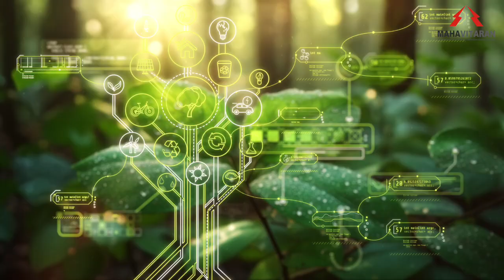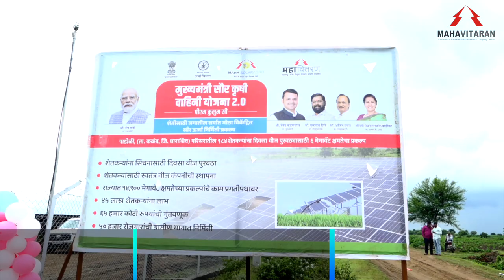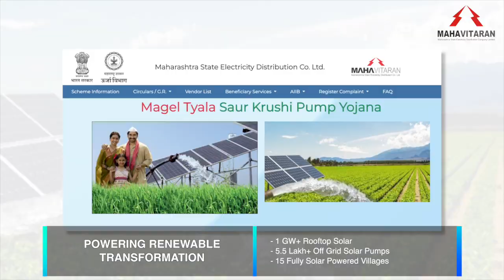Mahavitaran: Empowering Maharashtra’s Future | Green Energy & Digital Transformation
Discover how Maharashtra State Electricity Distribution Company Limited (MSEDCL), India’s largest power utility, is leading the state’s energy revolution. From integrating 38 GW of renewable energy and pioneering smart technologies to driving landmark solar and electric vehicle (EV) initiatives, MSEDCL is lighting up over 3.5 crore lives across Maharashtra. Learn how MSEDCL’s digital edge, sustainable vision, and transformative projects like Mukhyamantri Saur Krishivahini Yojana 2.0, Roof-Top Solar expansion, and AI-driven efficiency are creating a brighter, greener future for every citizen. Join us on a journey of innovation, inclusivity, and sustainable empowerment for Maharashtra!

महाराष्ट्र राज्य विद्युत वितरण कंपनी लिमिटेड (महावितरण) ही भारतातील सर्वात मोठी विद्युत वितरण कंपनी असून ती संपूर्ण महाराष्ट्रातील 3.5 कोटीहून अधिक नागरिकांचे जीवन उजळवते. महावितरणच्या मजबूत आणि आधुनिक नेटवर्कमुळे राज्यातील प्रत्येक कोपऱ्यात वीज पोहोचवली जाते. 38 GW पेक्षा अधिक नवीकरणीय ऊर्जा समाविष्ट करून, स्मार्ट मीटर, AI व डिजिटल तंत्रज्ञानाचा वापर करून महावितरण परिचालन कार्यक्षमता आणि स्थिरता वाढवते. मुख्यमंत्री सौर कृषीवाहिनी योजना 2.0, पीएम सूर्यघर योजना, पीएम कुसुम आणि राज्यस्तरीय सूर्य पंप्स द्वारे महावितरण अक्षय ऊर्जा क्रांती घडवते. महाराष्ट्राच्या हरित मोबिलिटी मिशनसाठी EV इन्फ्रास्ट्रक्चर, कुत्रीम बुद्धिमत्ता (AI) वापरुन  लोड फोरकास्टिंग व उच्च बचत प्रकल्प विभागाच्या पुढाकारामुळे, महावितरण राज्याच्या भविष्याचे उर्जितकरण करीत आहे.